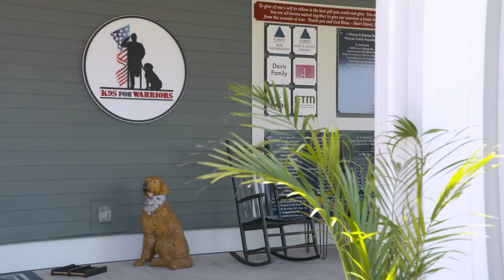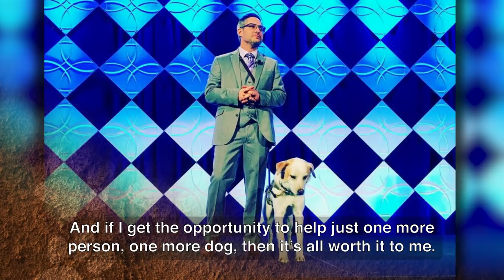K9sTopDog: Episode 4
K9s for Warriors is a non-profit organization that matches service dogs to veterans with PTSD and other kinds of trauma, empowering these warriors to return to civilian life. We took a trip down to Camp K9 in Ponte Vedra, Florida to spotlight this amazing mission and show what it takes to become a K9. This is episode 4 of 6. (Episode 3